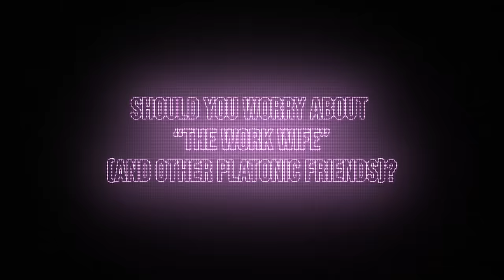Should You Worry About the “Work Wife” (and Other Platonic Friends)? | Ep. 313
We’re talking about opposite sex friends when you’re in a relationship – if/when you’re justified in being suspicious, couples having the rule of “no one-on-one hangs,” the controversial “work wife,” changing your behavior when your close guy friend gets into a relationship, and more. We’re also dissecting two listener emails that got us heated. Before we dive in, we’re breaking down the recent Andrew Huberman scandal and sharing a hilarious laser hair removal story that involves both of us, plus why Rayna is the fun one on IG and the popular food Ashley hates. Enjoy!